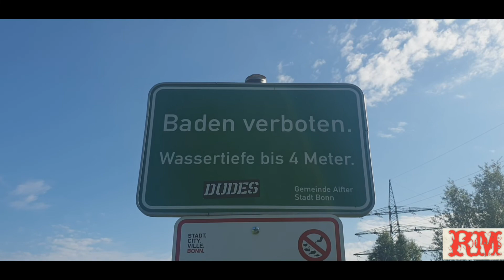কিভাবে জার্মানি করোনা জয় করলো! প্রিয় জায়গায় ঘুরে বেড়ানো এবং সেই গল্প বলা।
How Germany won Corona
Information:  Nas Daily official